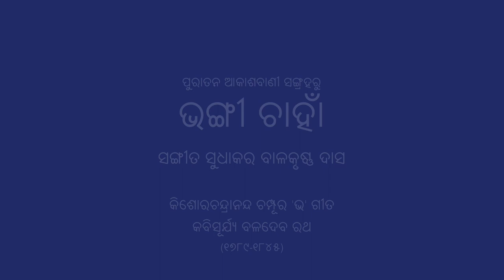Bhangi Chahan (Champu) | ଭଙ୍ଗୀ ଚାହାଁ (ଚମ୍ପୂ) | Pt Balakrushna Dash | Odissi Music (ଓଡ଼ିଶୀ ସଙ୍ଗୀତ)